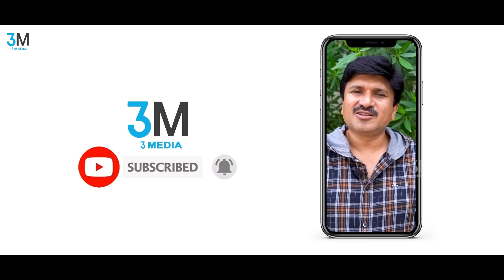Bhanu Bharat Bhoomi (BBB) || Episode 2 || Naveen Kumar || Kalyani || Preethi || Madhu Sugreevu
Watch Bharat Bhanu Bhoomi (BBB2) Starring Naveen Kumar Reddy and Kalyani Chowdary Directed by Madhu Sugreevu.

Cast & Crew
Naveen Kumar Reddy
Kalyani Chowdary
Preethi Chowdary
Rajesh
Krish

Story-Screenplay-Dialogues-Direction
 MadhuSugreevu

Producer
Vinod Kathi

Music
Sri Venkat

DOP-Editing-CG
Snazzy Shiva

VFX
Sajjath Ali

Drone
Uday Kiran

Powered by Kashif Kreations